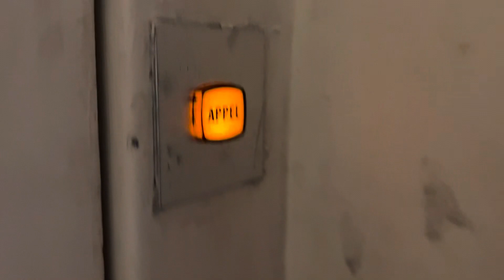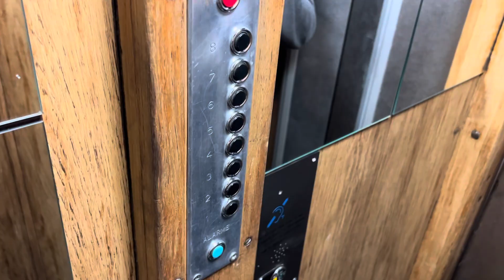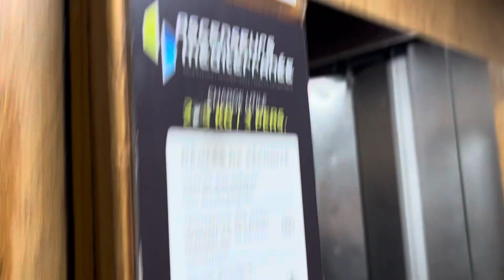Joli ascenseur Soretex à traction @ Marseille, France.